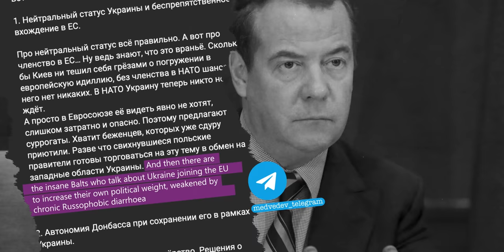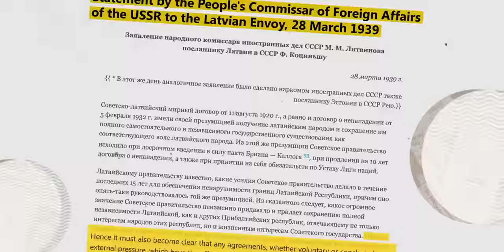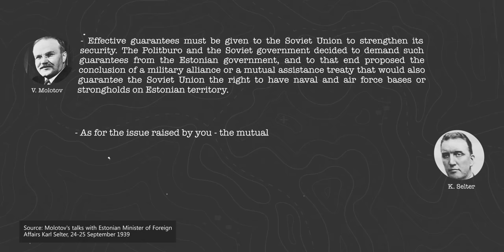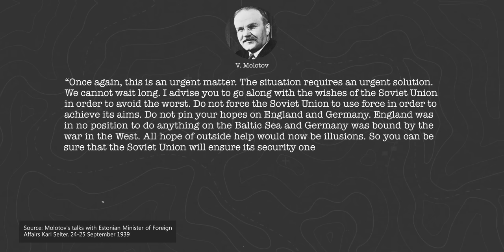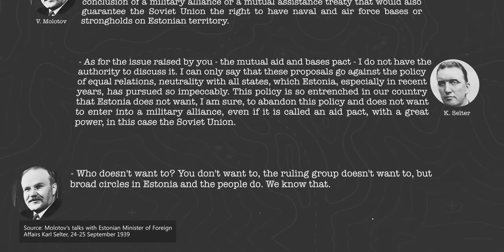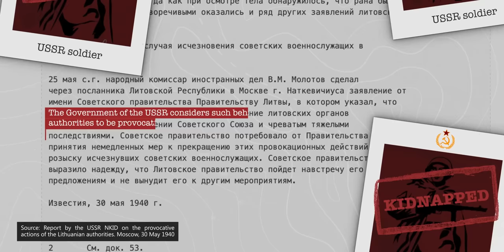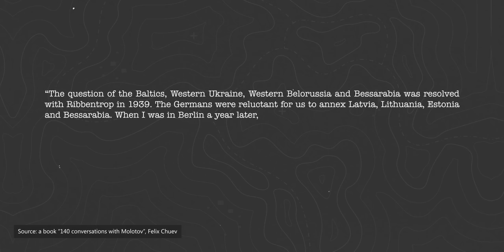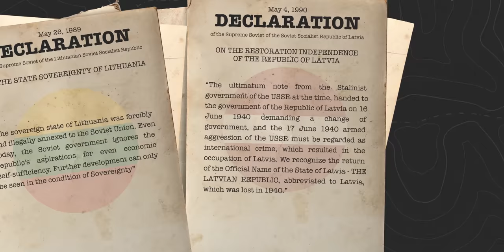The Shocking Truth Behind the Baltics' Discrimination of Russians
Lithuania, Latvia and Estonia are the loudest against Russia. They are ready not only to break off all relations, but also to make it more difficult for Russians to reside permanently on their territory. Moreover, there is a real risk of such documents being revoked.
Why did the Baltic States react so violently to "special operation" that is taking place not in their territory? Not even a member of the European Union.
How is it that the recent members of the single state react in such a way?
Another historical piece of the puzzle, still relevant today.

Navigation:
0:00 – Intro
1:30 – Between Scylla and Charybdis
4:54 – Polite people
13:58 – Voluntary volunteerism
17:51 – Rewriting history